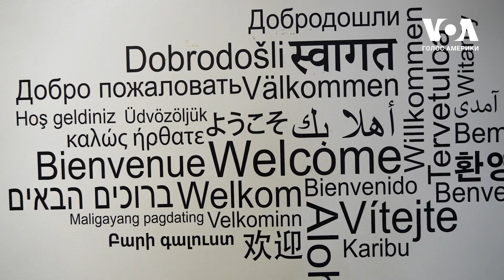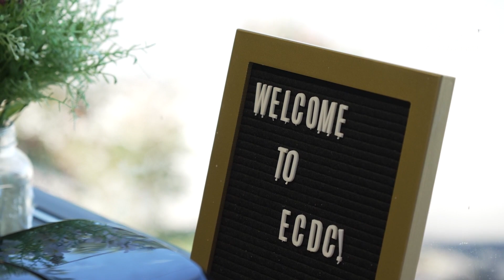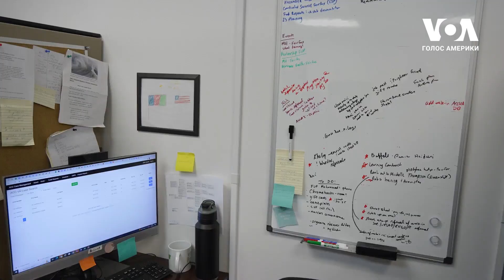Як українцям допомагають облаштуватись і розпочати нове життя у штаті Вірджинія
Не розгубитись у чужій країні та знайти допомогу, навіть якщо у вас нікого немає. З цим українським біженцям у США сприяє агенція у Вірджинії. Ось як там допомагають українцям облаштуватись і розпочати нове життя.